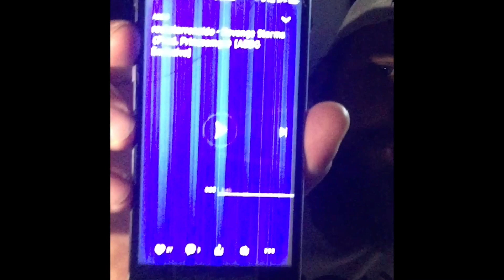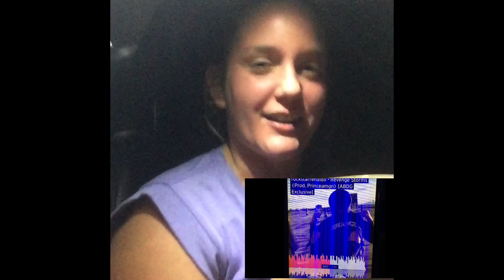Reaction video rockstarrenaldo- revenge storms (SoundCloud)